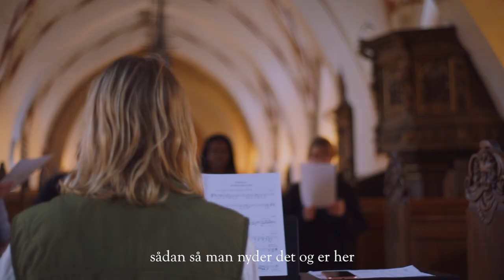Ungdomskor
Er du mellem 15-30 år og elsker du at synge?
Så kom og vær med i Tårnby Kirkes ungdomskor - et moderne kor, der samler unge i et skønt musikalsk fællesskab. Her er der plads til forskellige niveauer, ny som øvet! I koret er musikglæden i fokus med et særligt blik på, at det skal være sjovt, hyggeligt og motiverende at synge. Vi arbejder med forskellige teknikker og altid med fokus på en sund og udviklende sang-/ stemmebrug.

Repertoiret spænder bredt med en god blanding af rytmiske sange og smukke salmer, og vi arbejder primært med flerstemmige satser. Koret er en del af Tårnby Kirke, og har i den forbindelse et par koncerter og arrangementer knyttet hertil i løbet af året.

Koret ledes af Rose Marie Majlund Kent, som er kandidat i musikvidenskab med profil i musikledelse. Rose har bred erfaring med kor og arbejder dagligt med både voksen-, børne-, teen- og ungekor i forskellige konstellationer.

Vi mødes onsdage kl. 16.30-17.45 i konfirmandstuerne.

Tårnby Kirke, Englandsvej 332, 2770 Kastrup